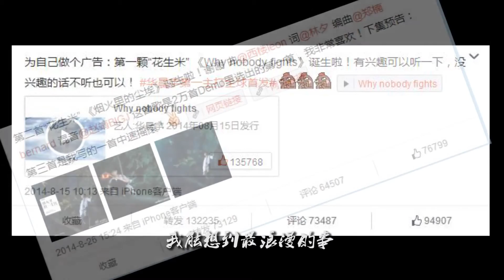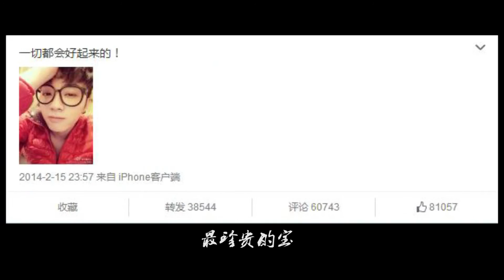★华晨宇25周岁生日快乐★《最浪漫的事》【华晨宇全球歌迷会】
cr:
tudou:华晨宇全球歌迷会